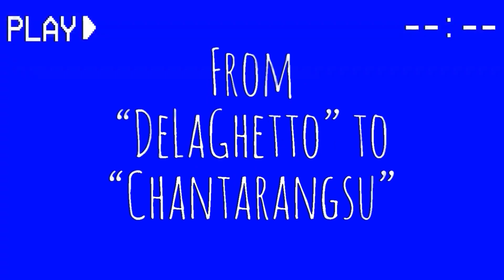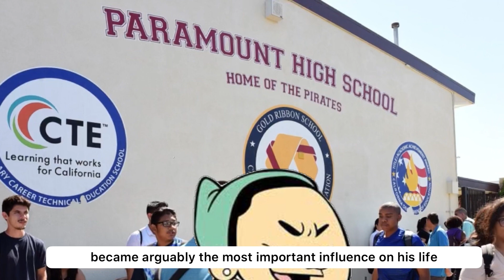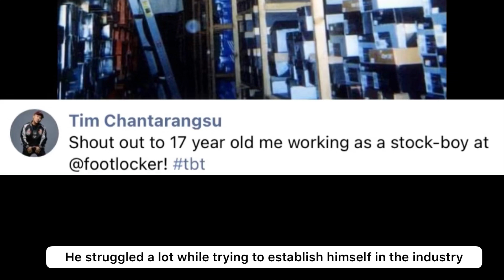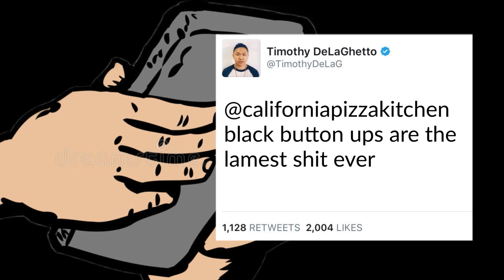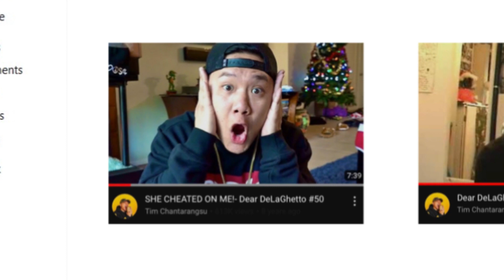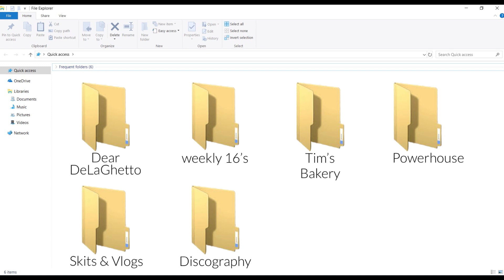From “DeLaGhetto” to “Chantarangsu”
This is the story of Tim's journey from “DeLaGhetto” to “Chantarangsu”

~ Second GenerAsian is a series where I break down, give context, and shine a light on Asian American stories ~

Music Credit

'So Far So Good' | Twankstar $ Traphik
The Rebound | Verseatile ft Traphik
Magnetic | Tori Kelly & Traphik
Secret Sauce | Jeff Kaale